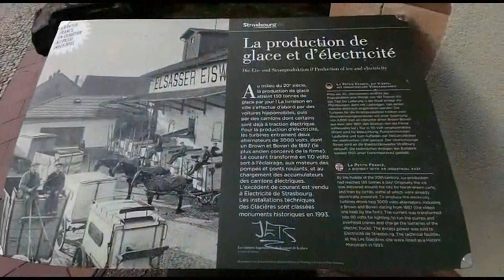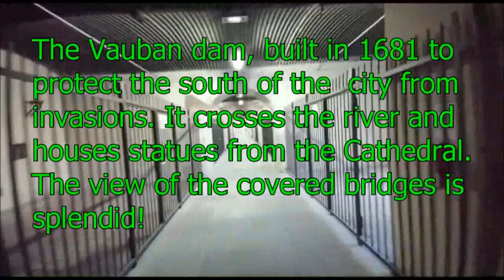Strasbourg, " la Petite France " - In less than 10 minutes !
Musics : Quincas Moreira.
Visiting " La Petite France" in less than 10 minutes will not allow you to fully discover it.
But you will be able to appreciate its special atmosphere, linked to the power of its architecture, the charm of its ancient houses, and the omnipresence of water.
The Covered Bridges are three, born with thick wooden roofs in 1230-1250 on the four arms of the Ill, the river which surrounds Strasbourg and flows into the Rhine.
Five tall crenellated square towers animated the bridges, which would soon be rebuilt in stone and lined with iron harrows in 1570. They were intended to protect the city from regular invasions from its neighbors to the east.
The roofs will be removed in 1784.
The Malzenturm will be destroyed by fire. The other four towers will serve as a prison until 1823.
After this fast crossing, quickly stop at the Bierstube which opens around the corner!
The Moulins district was populated by millers, as its name suggests. The territory was poor and rather badly known in the Middle Ages: there were executioners, prostitutes, but also fishermen. Because of this poverty, the houses were built of wood, and this is what gives the neighborhood its particular aspect today.
The" rue du Bain-aux-Plantes" is part of the tanners district: The tanners' house, which dates from 1572, has now become the sauerkraut house : change of atmosphere, big change of smells !
But she is not the only survivor. You can recognize the old tanneries by their ventilated granaries, which were used for drying the skins. The smell must be fierce!
On one side the Pont des Moulins, with its view of the small canal, on the other the Benjamin Zyx square, with the Methodist Church of the Temple of Sion, built in 1882 in the neo-Romanesque style.
It's time for the meal break, in a joyful atmosphere and gentle warmth ...
We take the opportunity to admire the pretty houses, almost all transformed into hotels or restaurants ...
From Place Zyx you reach the quay of Lock A, which can only be crossed in one direction: downstream.
It is lined with beautiful mansions, and you can follow the quay into the city center!
Interlude swans ...
The Moulins footbridge, water and more water! It has been mentioned in the archives since 1867. It brings us back to the Place des Moulins and the Saint Martin bridge, with a view of an atypical construction in the district! ..
This old 17th century mill housed Strasbourg's iceboxes from 1897 to 1990. An artificial cold factory with machines from the Quiri company. They have now been converted into a five-star hotel: Le Régent Petite France. All the machines and their annexes have been protected by a Historic Monument List since September 29, 1993.
There opposite, the return road, which passes by the quays.
The Pont aux Faisans is an old wooden bridge from the 14th century, replaced in 1854 by a first movable bridge, to pass pedestrians and goods boats. It was modified in 1869 to a drawbridge, then replaced in 1888, by this model in steel and wood, renovated and improved in 1999, with a hydraulic operating device. The riverboats have replaced the freight ships ...
But one more last detour to take the Georges Franckhaüser passage, which crosses the Vauban dam.
Faced with the progress of artillery and combat techniques, the covered bridges no longer made it possible to properly defend the south of the city, during the wars of the 17th century. We therefore decided to build, a few meters upstream, a new construction capable of facing the new constraints of "modern" warfare.
The dam was built from 1681 to 1688 on the plans of Vauban.
Called "the Great Lock" 6, the dam was supposed, in the event of an attack, to obstruct its arches by closing the sluices, to raise the level of the river Ill and flood all the land located to the south of the city, and therefore make them impassable by the enemy.
Consisting mainly of fields and orchards, these areas, once submerged, became veritable swamps in which enemy troops were supposed to get bogged down.
Today, this corridor connects the two banks of the Ill.
It has three drawbridges. You can access the roof of the dam which acts as a terrace and offers a panoramic view of the covered bridges and the cathedral.
In this passage are displayed statues and plaster casts from the cathedral.